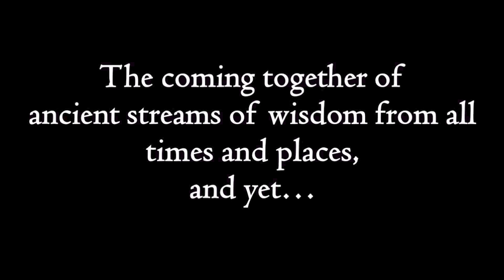Do not meditate for peace, meditate in peace || Acharya Prashant (2016)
Video Information: The Myth Demolition Tour, 31.3.16, Rishikesh, India.

Context:

What is real meditation?
How to always be in a meditative state?
How to enter the real peace?